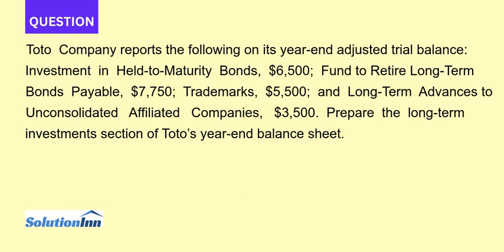Toto Company reports the following on its year end adjusted trial balance Investment in Held to M...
Toto Company reports the following on its year-end adjusted trial balance: Investment in Held-to-Maturity Bonds, $6,500; Fund to Retire Long-Term Bonds Payable, $7,750; Trademarks, $5,500; and Long-Term Advances to Unconsolidated Affiliated Companies, $3,500. Prepare the long-term investments section of Totos year-end balance sheet.